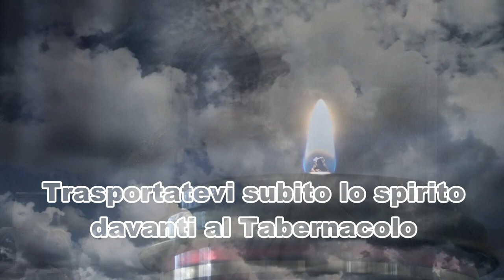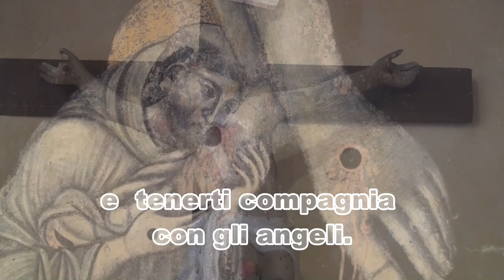Ti amo, mio Dio..il mio cuore te lo ripeta ogni volta che respiro.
Ti amo, mio Dio, e il mio desiderio é di amarti fino all'ultimo respiro della mia vita. Ti amo, o Dio infinitamente amabile, e preferisco morire amandoti, piuttosto che vivere un solo istante senza amarti.
Ti amo, Signore, e l'unica grazia che ti chiedo è di amarti eternamente.
Ti amo, mio Dio, e desidero il cielo, soltanto per avere la felicità di amarti perfettamente. Mio Dio, se la mia lingua non può dire ad ogni istante: ti amo, voglio che il mio cuore te lo ripeta ogni volta che respiro. Ti amo, mio divino Salvatore, perché sei stato crocifisso per me, e mi tieni quaggiù crocifisso con te. Mio Dio, fammi la grazia di morire amandoti e sapendo che ti amo.

(S. Giovanni M. Vianney - Curato D'Ars)

Riprese video e montaggio di Fra Fidelis Maria Arevalo, Frate Francescano dell'Immacolata

Produzione TELE RADIO BUON CONSIGLIO